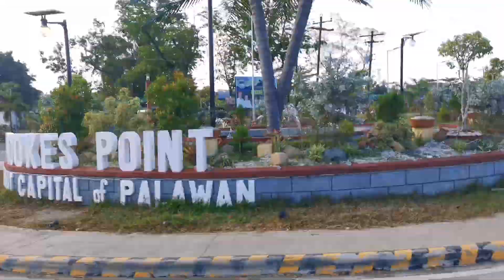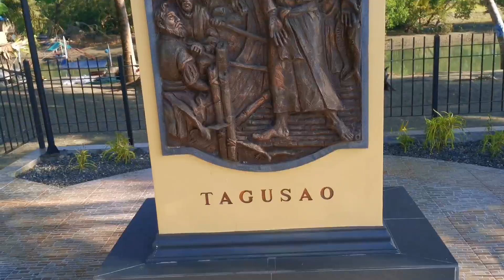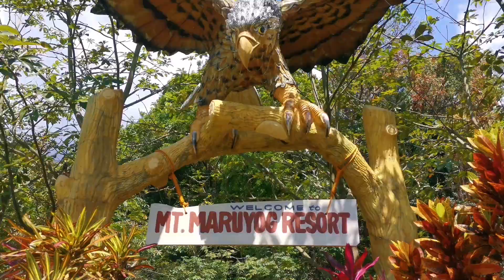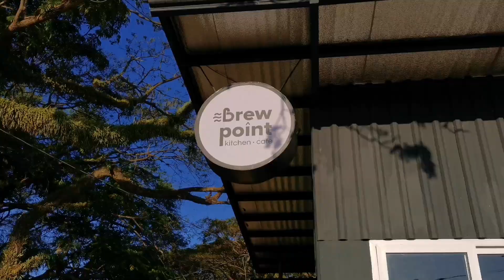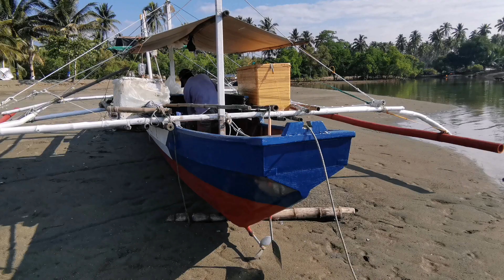Ang Brooke's point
Ang aming bayan sa South palawan brookes point